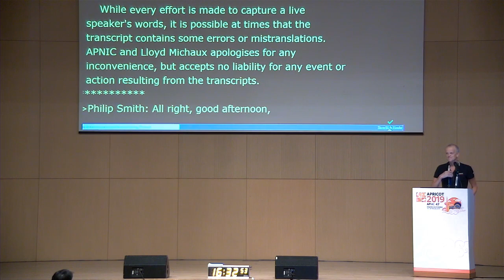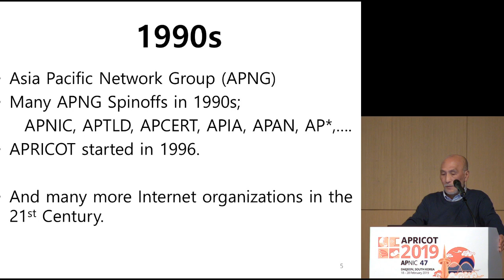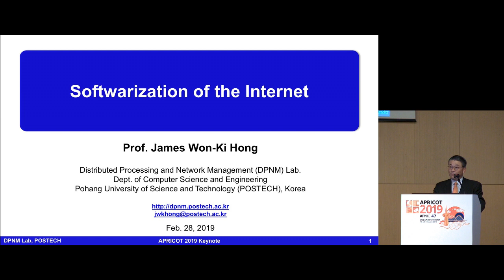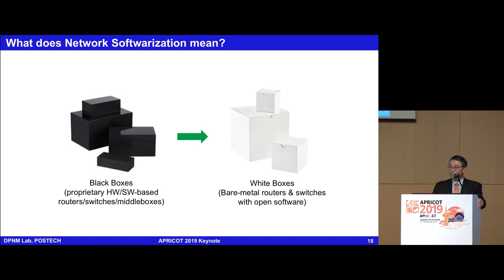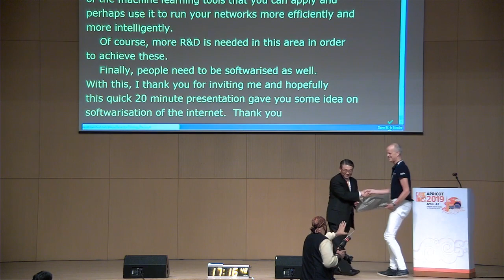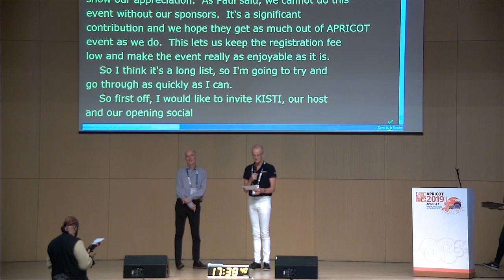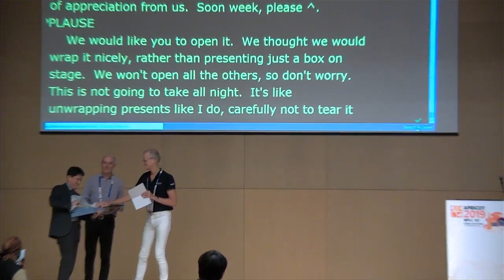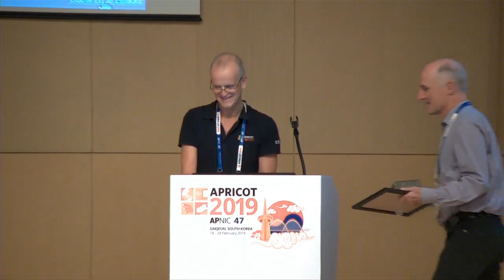APRICOT 2019 — Closing Plenary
Closing Plenary including:
keynotes from Kilnam Chon on the ' Internet History Projects' and  James Won-ki Hong on 'Softwarization of the Internet'